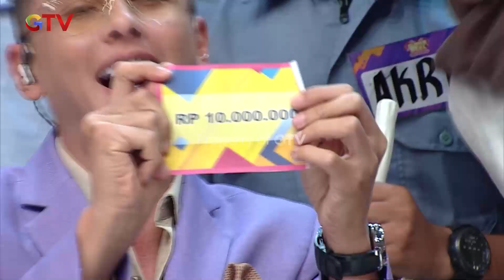AMRINA DIBIKIN PENASARAN! Misteri Di Balik Bunga Biru? | SUPER DEAL INDONESIA GTV | PART (2/4)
Amrina berharap bisa membawa pulang mobil, motor, hp, dan semua hadiah justru dikejutkan pada awal permainan dan ia berhasil menebak kotak hingga tinggal 4 kotak tersisa. Kira-kira apa yang akan terjadi dengan mereka?

Part 3 :
Part 4 :